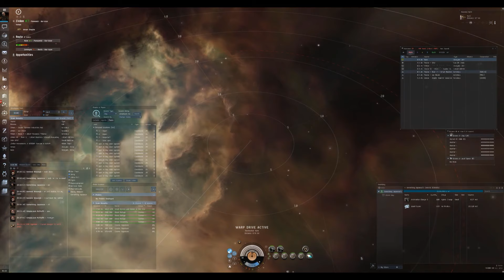Random moments from the past 3 years